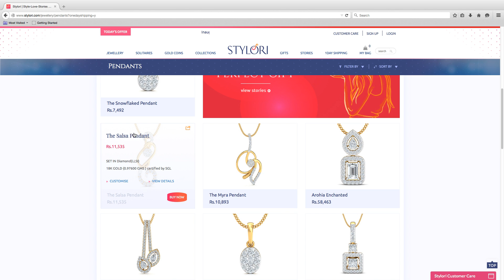One Day Shipping - Stylori offers a wide range of products that can be shipped within 24 hours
Here's an answer to your last minute  wardrobe vows . Stylori offers a wide range of products that can be shipped within 24 hours of your ordering. So don't wait, jump in and see how simple it is to order.